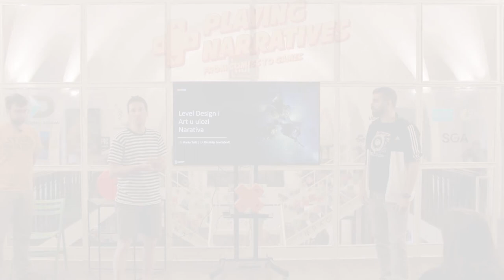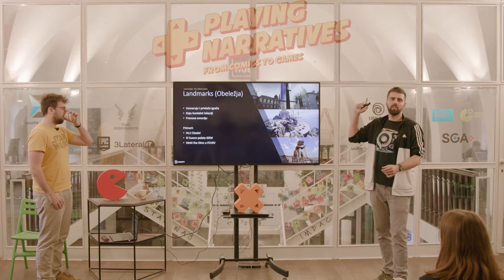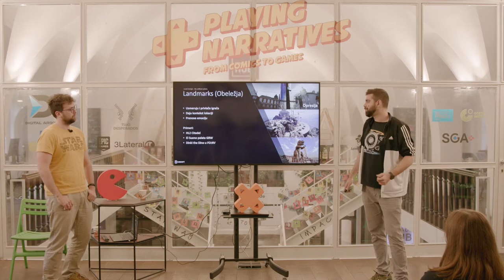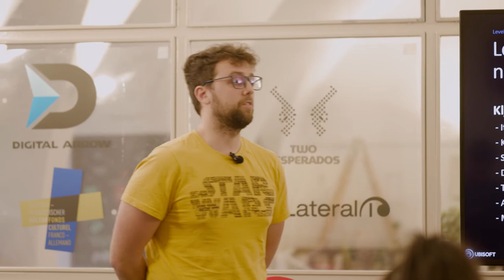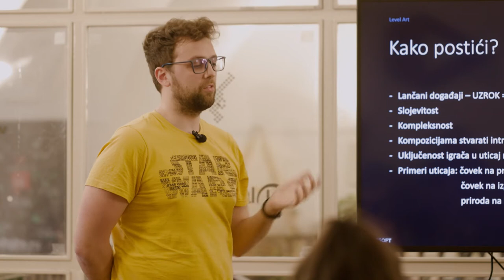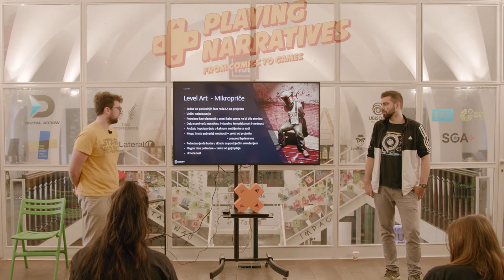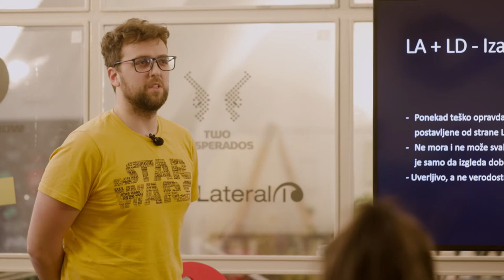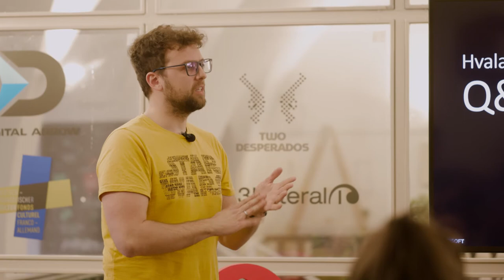Playing Narratives // Visual storytelling through level art & level design - Ubisoft Belgrade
Želimo da vam približimo na koje se načine rad dizajnera i artista može koristiti u svrsi narativa i kroz same vizuelne kompozicije preneti igraču elemente priče. Takođe ćemo vas uputiti u naše uloge, kao i značaj komunikacije između timova na projektu.

MARKO TULIĆ -  Lead Level Designer, Ubisoft Belgrade - Po struci grafički dizajner sa velikim interesovanjem za video igre još od malih nogu. Trenutno tri godine u Ubisoftu gde je kao dizajner nivoa imao priliku da radi na Ghost Reacon Breakpoint i Rainbow Six Quarantine igrama. Iskustva za junior poziciju stekao je praveći mape za Counter Strike, Gmod, Morrowindmanje više bilo šta što je imalo dostupan editor.

DIMITRIJE LOVRINČEVIĆ - Level Artist, Ubisoft Belgrade - Master inženjer arhitekture, diplomirao na Arhitektonskom fakultetu Univerziteta u Beogradu 2015. godine. U Ubisoftu od 2018. Radio na Ghost Recon - Breakpoint, Rainbow Six franšizi i trenutno na nenajavljenom projektu.

Playing Narratives projekat je inicijativa Francuskog i Goethe instituta u Srbiji i SGA, uz podršku Francusko-nemačkog kulturnog fonda.

Generalni pokrovitelj projekta je kompanija Digital Arrow iz Novog Sada, a pored glavnih partnera u realizaciji kao istaknuti sponzori učestvuju i domaće kompanije Two Desperados i 3lateral kao deo Epic Games. Ubisoft Belgrade takođe je sponzor projekta. Renomirane organizacije iz Nemačke - akcelerator Spielfabrique i Francuske - Visoka škola za video igre i interaktivne digitalne medije Cnam-ENJMIN i njihovi predavači takođe su involvirane u realizaciju projekta.